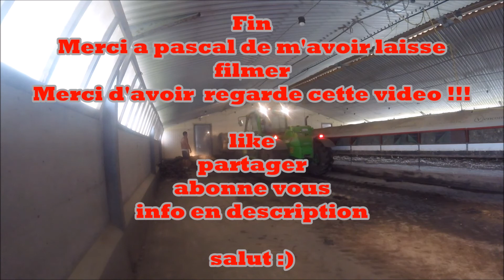[GoPrO] Transports ,Chargement ,Curages des poulailler 2k17 100% massey ferguson💩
materiel agricole utiliser; MF5460 BENNE LYONET TURBOT  MF6490 BENNE THEVIN    TELESCOPIQUE  MERLO 32.6 et case ih inter... 741

materiel pour filmer : trepier fotopro   GoPrO héro +  et une autre que n'ai pas utiliser   ventouses  hero